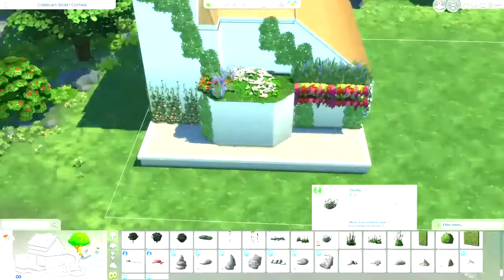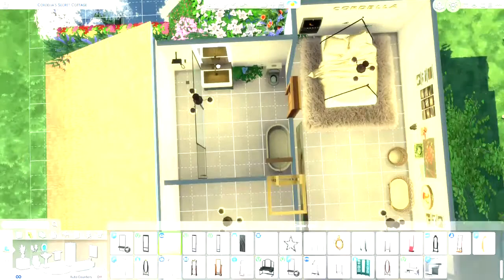Corella's secret cottage [CC]Rebuild